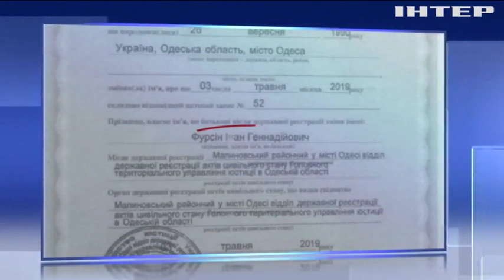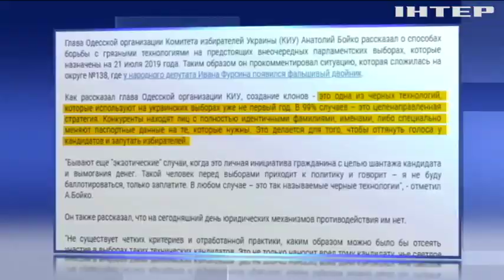"Двійники" у виборчих списках: нечесні кандидати почали використовувати брудні політичні технології